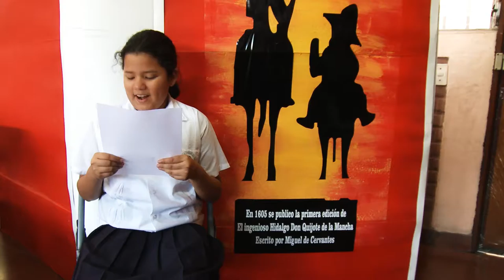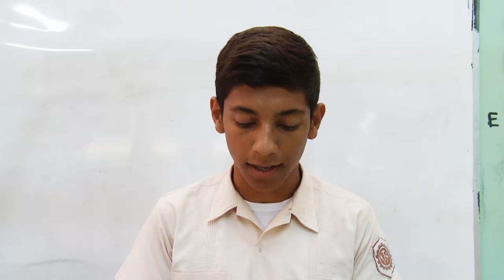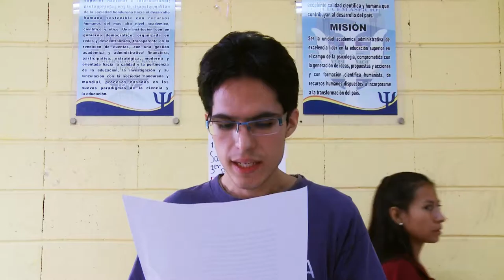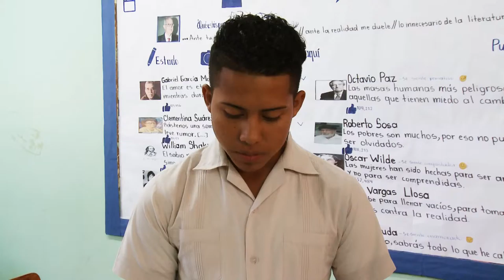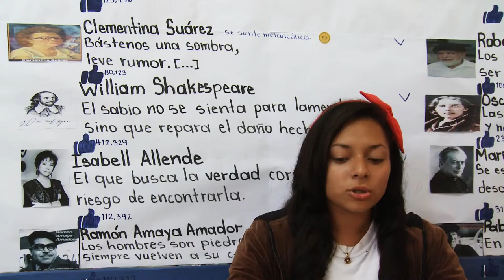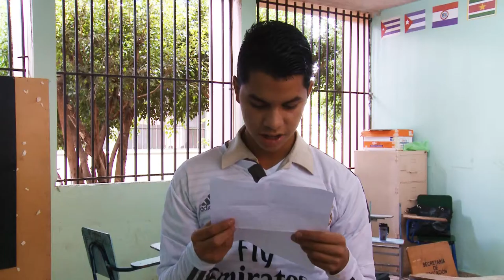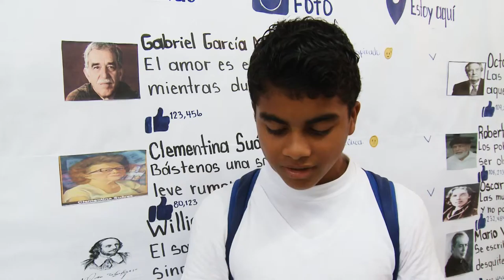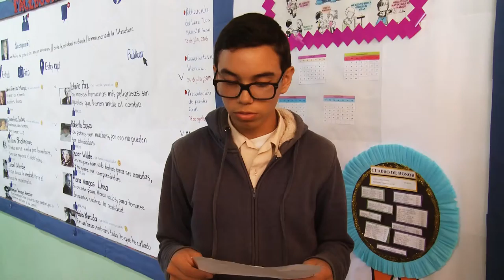Lectura Continuada de Don Quijote de la Mancha Pt V (Cap 41-50)